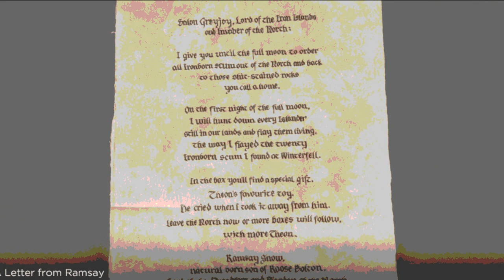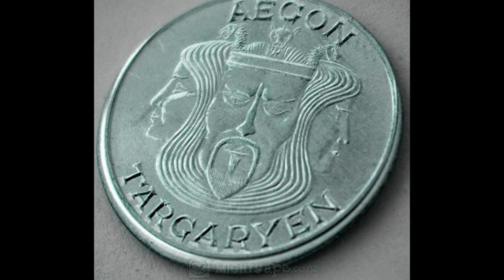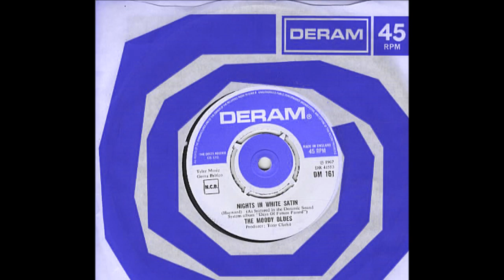"Nights in White Satin/Late Lament" [Fire and Blood Edition] - The Moody Blues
'Nights in White Satin' is a 1967 single by The Moody Blues, written by Justin Hayward and first featured on the album "Days of Future Passed".

The spoken-word poem heard near the six-minute mark of the album version of the song is called "Late Lament". Drummer Graeme Edge wrote the verses, which were read by keyboardist Mike Pinder.

Nights in white satin, never reaching the end,
Letters I've written, never meaning to send.
Beauty I'd always missed with these eyes before.
Just what the truth is, I can't say anymore.

'Cos I love you, yes I love you, oh how I love you.

Gazing at people, some hand in hand,
Just what I'm going through they can't understand.
Some try to tell me, thoughts they cannot defend,
Just what you want to be, you will be in the end.

And I love you, yes I love you,
Oh how I love you, oh how I love you.

Beauty I've always missed, with these eyes before.

'Cos I love you, yes I love you,

Breath deep
The gathering gloom
Watch lights fade
From every room
Bedsitter people
Look back and lament
Another day's useless
Energy spent

Impassioned lovers
Wrestle as one
Lonely man cries for love
And has none
New mother picks up
And suckles her son
Senior citizens
Wish they were young

Cold hearted orb
That rules the night
Removes the colours
From our sight
Red is gray and
Yellow white
But we decide
Which is right
And
Which is an Illusion

When first released in 1967, the song reached #19 on the UK Singles Chart, a position that might have been higher were it not for its seven-plus minute length. The song was re-released in 1972 after the success of such longer-running dramatic songs as "Hey Jude" and "Layla", and it charted at #2 in November on the Billboard Hot 100 and #1 on Cash Box in the United States, earning a Gold certification for sales of a million copies. It also reached #1 in Canada. The song also holds the dubious distinction of the highest complete Hot 100 disappearance from the pre-digital download era, vanishing entirely from the chart after falling to #17. It was also released in Spanish as "Noches de Seda" at the same time. In the wake of its US success, the song re-charted in the UK in late 1972 and climbed to #9. The song was re-released yet again in 1979, and charted for a third time in the UK at #14.
 There are two single versions of the song, both stripped of the orchestral and "Late Lament" poetry sections of the LP version. The first edited version, with the songwriter's credit shown as "Redwave", was a hasty sounding 3:06 version of the LP recording with very noticeable chopped parts. However, there are many versions of the single that are listed on the labels at 3:06, but in fact are closer to the later version of 4:26. Some versions, instead of ending cold as most do, segue briefly into the symphonic second half ("Late Lament"), and, in fact, run for 4:33 (but are also listed on the label as 3:06). For the second edited version (with the song's writing credited to Hayward), the early parts of the song were kept intact, ending early at 4:26. Just about all single versions were backed with a non-LP B-side, "Cities".
 Band member Justin Hayward wrote the song at age 19 in Swindon, and titled the song after a friend gave him a gift of satin bedsheets. The song itself was a tale of a yearning love from afar, which leads many aficionados to term it as a tale of unrequited love endured by Hayward. The London Festival Orchestra provided the orchestral accompaniment for the introduction, the final rendition of the chorus, and the "final lament" section, all of this in the original album version. The "orchestral" sounds in the main body of the song were actually produced by Mike Pinder's Mellotron keyboard device, which would come to define the "Moody Blues sound".[citation needed]
Although it only had limited commercial success on its first release, the song has since garnered much critical acclaim, ranking #36 in BBC Radio 2's "Sold on Song Top 100" list.

'Late Lament' :   On Days of Future Passed, the poem's last five lines bracket the album and also appear at the end of track 1 ("The Day Begins").
While it has been commonly known as part of "Nights in White Satin" with no separate credit on the original LP, "Late Lament" was given its own listing on the two-LP compilation This is the Moody Blues in 1974 and again in 1987 (without its parent song) on another compilation, Prelude. Both compilations feature the track in a slightly different form than on Days of Future Passed, giving both spoken and instrumental tracks an echo effect. The orchestral ending is kept intact, but recording engineers have completely edited out the gong (struck by Mike Pinder) that closes the track on the original LP.